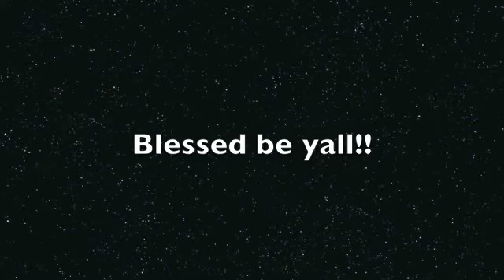Sunday - 15 - Coven or no coven are the necessary for spiritual growth